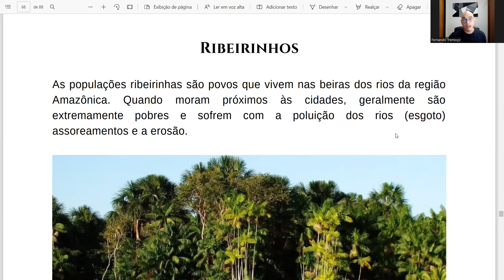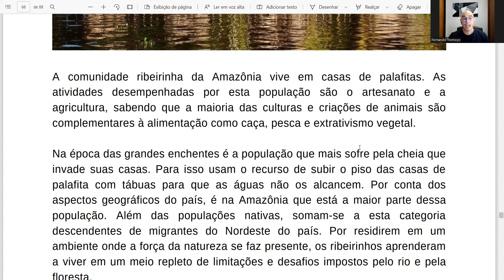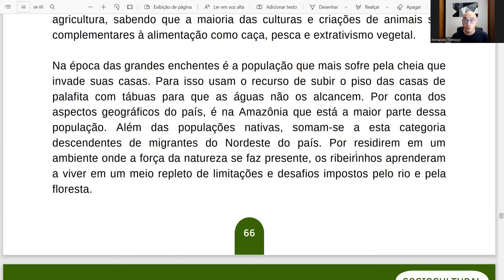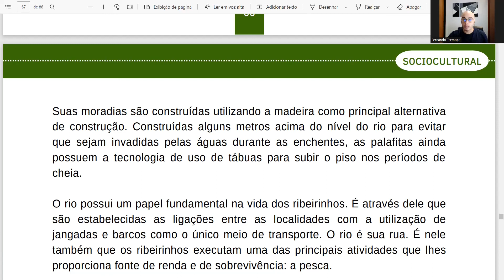Os povos ribeirinhos... A importância dos povos tradicionais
No vídeo de hoje vamos falar sobre ... Os povos ribeirinhos... A importância dos povos tradicionais